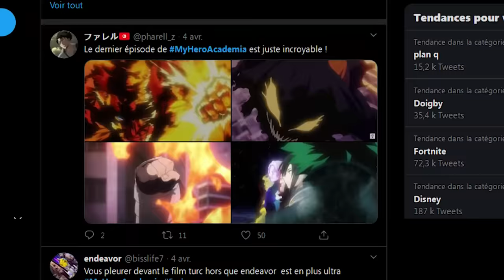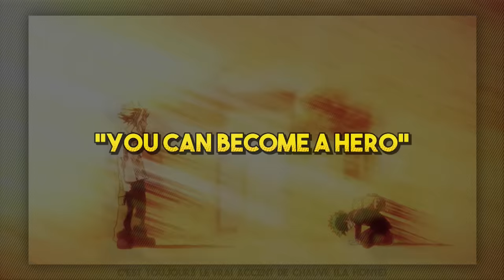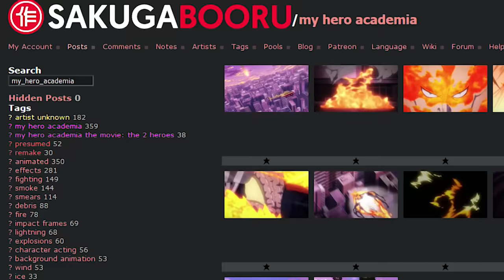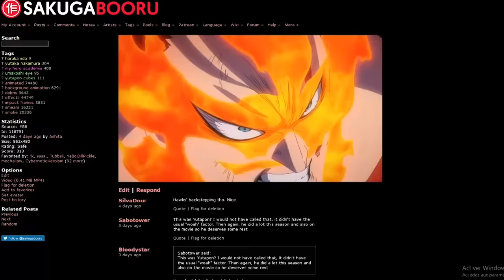6 MOMENTS de MY HERO ACADEMIA qui donnent des FRISSONS 👊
La saison 4 de My Hero Academia s’est terminée récemment et c'était complètement fou.
Top des tendances Twitter, une animation à couper le souffle et des réactions qui donneraient des sueurs froides a Maouno. On s’est concerté avec Chauve, et on a eu envie de vous parler des moments qui nous ont le plus marqués dans la série. My Hero Academia étant un manga aux arcs très courts, des moments marquants, il en a eu.

On a dû faire un choix, et dieu que c'était difficile ...

Merci à tous nos monteurs pour avoir participé à cette vidéo ! (c’est un peu l’Avengers Infinity War de notre équipe !)